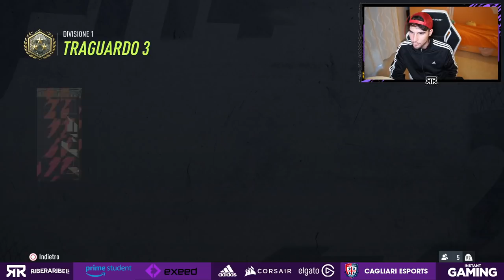I SEGRETI DELLE NUOVE RIVALS! || FUNZIONAMENTO e PREMI! || FIFA 22